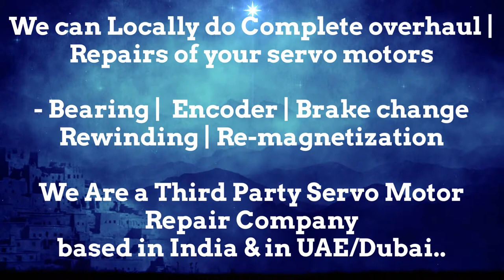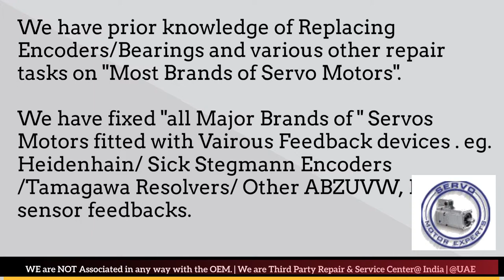SEW India Servo Motor Heidenhain Sick Encoder Align Resolver Angle Adjust Karnataka Kolkata Bhopal